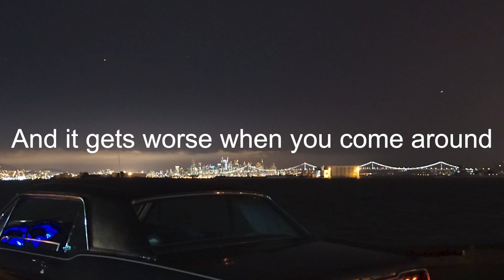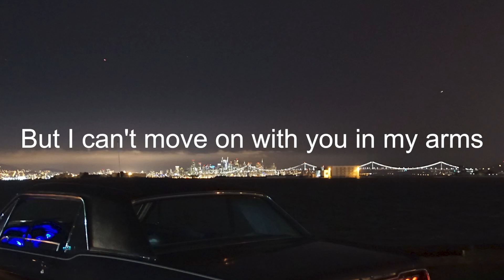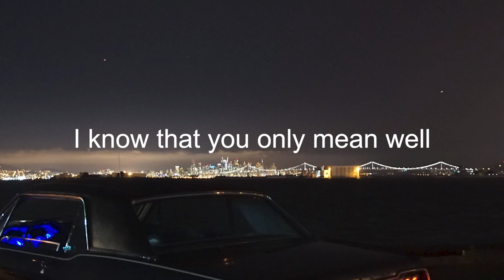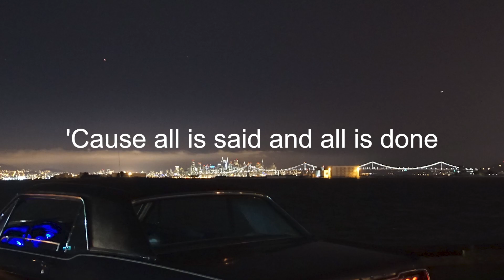Sam Fischer - For Now (Letra/Lyrics) | Official Music Video